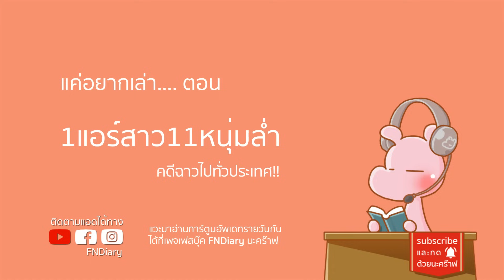แอร์สาวถูกพบเป็นศพ หลังเข้าโรงแรมกับหนุ่ม 11 คน!! คดีไดอะรี่ I แค่อยากเล่า...◄1452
"ฮาเร็มสระน้ำ"ที่คุณไม่ควรไปเยือน!! Herb baumeister
เมื่อแม่ที่ตายไป-กลับมาอยู่ในกำแพงบ้าน